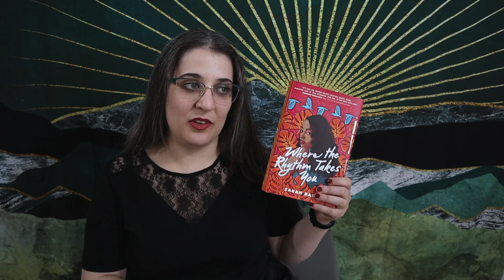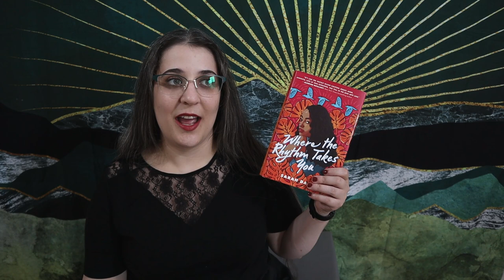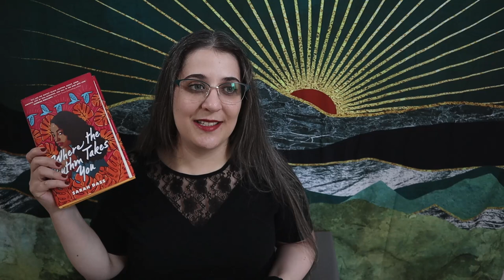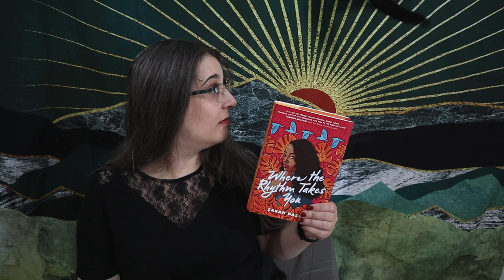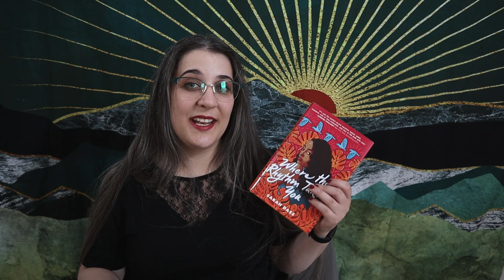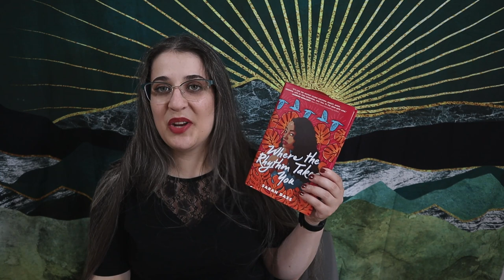Where The Rhythm Takes You by Sarah Dass | Book Review [CC]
My book review for Where The Rhythm Takes You by Sarah Dass, a newly published contemporary Young Adult retelling of Jane Austen's Persuasion, which takes the story of second chances and sets it in modern-day Tobago.

Camera:
Canon M50 with Kit Lense

Microphone:
Rode VideoMicro

Tripod:
Amazon Basics Tripod